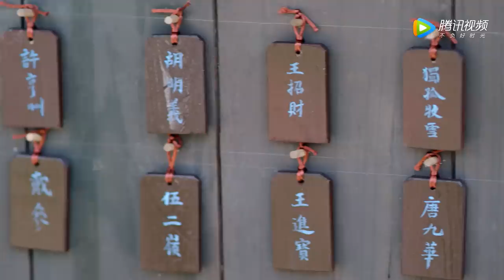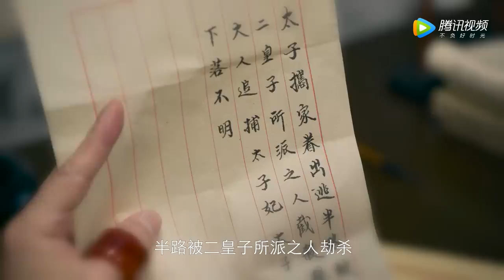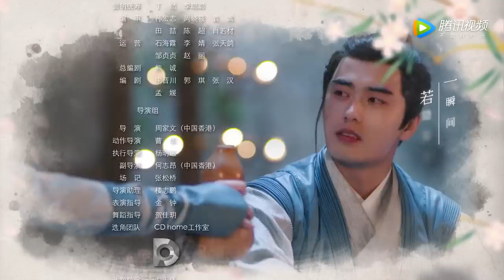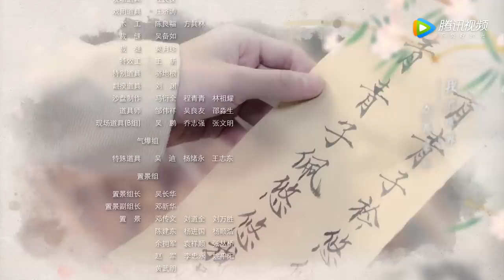ENG SUB【长安少年行 The Chang'An Youth】EP18 | 蝶依是前朝公主？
《长安少年行》讲述了市井厨娘沈依依为报答好友相知之恩，替嫁长安履行婚约，误打误撞进入尚艺馆，开启了一段破奇案、打贪官、寻真爱的青春之旅的故事。
▶4月22日首播，每周三四晚20点更新两集。
▶主演：王玉雯，吴希泽，刘奕畅，谢彬彬，漆培鑫，李博洋，金钟，温晴，谢诗煜，邢洋